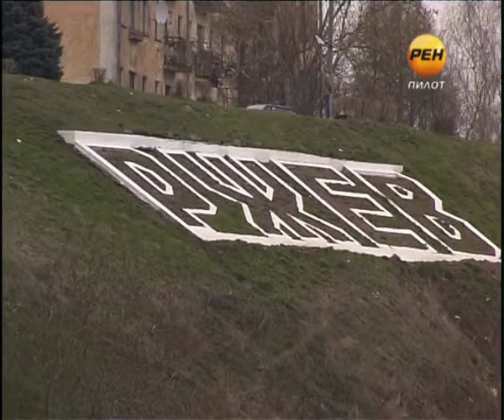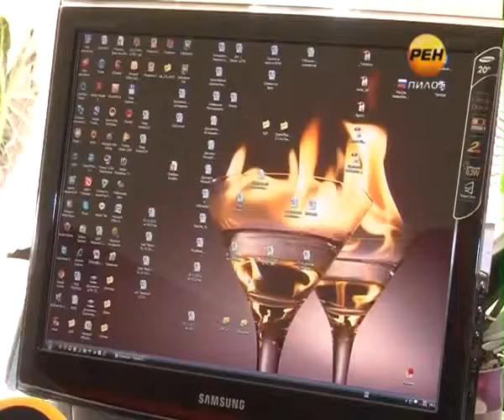2013-04-23 Мокрое место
Режим повышенной готовности никто не отменял — в регионе продолжается половодье. Вода спала в Твери и отдельных районах, но не опускается ниже критического уровня в Западнодвинском, Максатихинском и Жарковском районах. Неутешительный прогноз метеорологи дают и озеру Селигер — там таяние снега только начинается, и вода грозит превысить максимальный уровень 1903 года. О стабильности ситуации говорить преждевременно — в ближайшие дни синоптики обещают дожди.